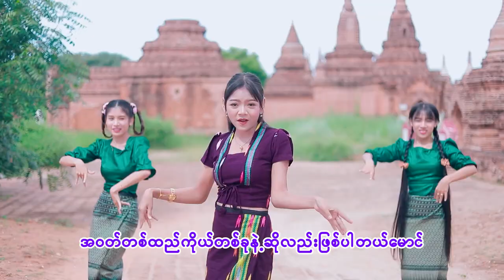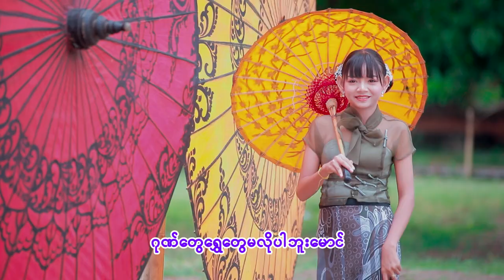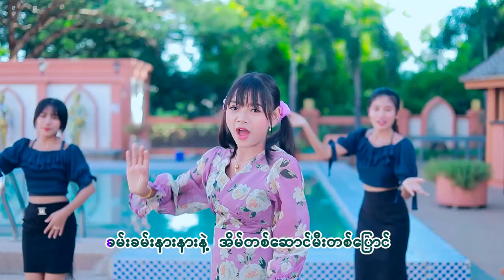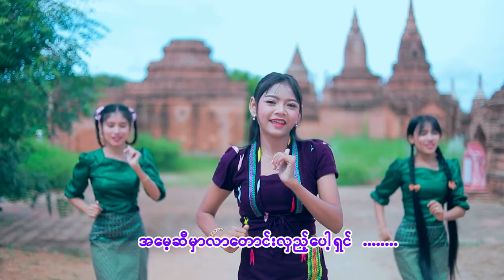ဖူးပွင့်ကဗျာ-အမေ့ဆီလာတောင်းပါ Amay Si Lar Taung Par - Phoo Pwint Kabyar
အမေ့ဆီလာတောင်းပါ-ဖူးပွင့်ကဗျာ Amay Si Lar Taung Par - Phoo Pwint Kabyar